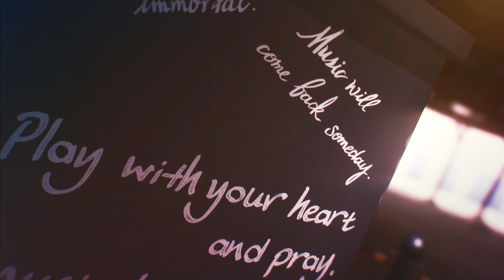[Arrow] Symphonia - Takt Op. Destiny AMV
Editor: @ArrowAMV